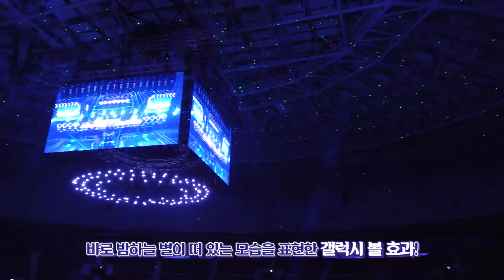EXO PLANET #5 -EXplOration- 리허설편 │ Concert Making Vlog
이미 세계 최정상의 자리에 있지만 이에 안주하지 않고
리허설에서도 최선을 다하는 모습이 새삼 더 멋있게 느껴졌던 EXO❤

팬들에게 최고의 공연을 선물해주고 싶은 아티스트의 마음과
그 마음을 팬들에게 생생히 전달해주고 싶은 스탭들의 바람으로 가득 찬 최종 리허설,
그 뜨거운 현장을 지금 바로 공개합니다!🥰